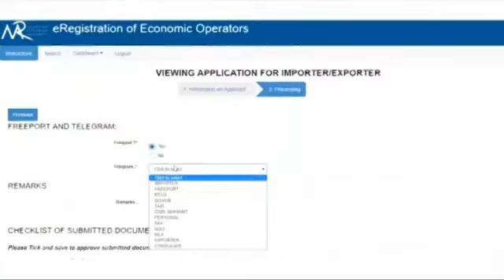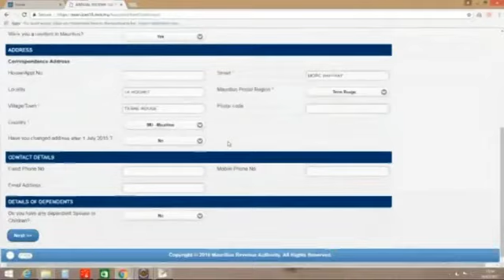MRA further arms itself to combat Tax Fraud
Data Analytics and Machine Learning are the new tools to which Revenue Authorities, future-oriented, are pondering at this very conjuncture of technology effervescence.

A Workshop on Data Analytics and Machine Learning from 12 to 16 September 2022 at the seat of MRA, Ehram Court, Port Louis, has regrouped some fourteen participants from the MRA in view implementing
these modern tools to promote compliance to Value Added Tax (VAT) and curbing down fiscal fraud.

This workshop is organised under the aegis of the African Tax Administration Forum (ATAF), with experts in Data Analytics and Machine Learning.

Video courtesy of the @mbcradiotv